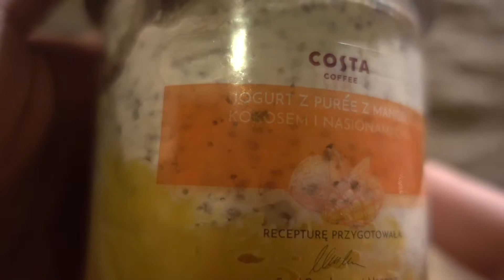Costa Coffee Jogurt Z Puree Z Mango Kokosem i Nasionami Chia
PEACE :)